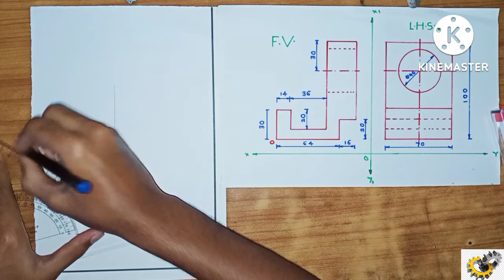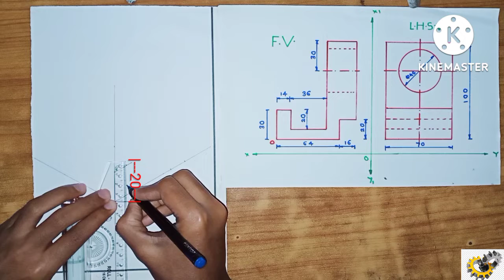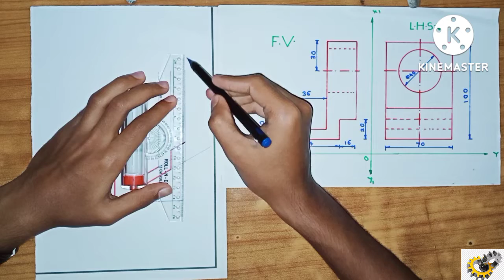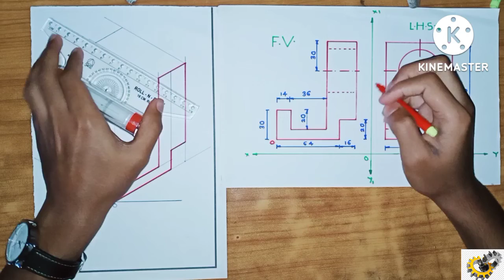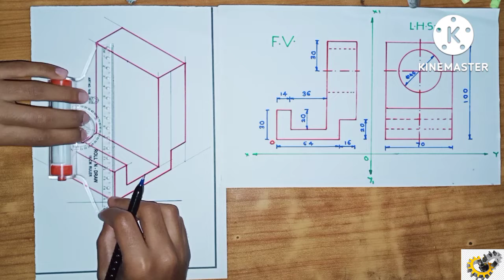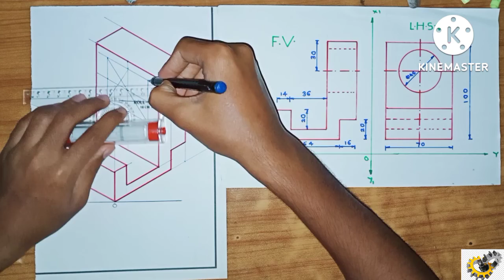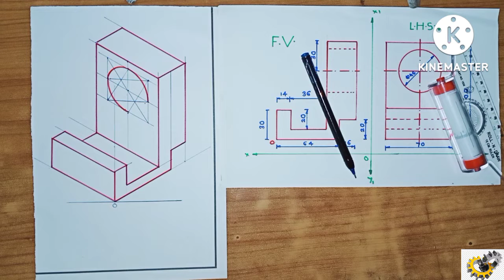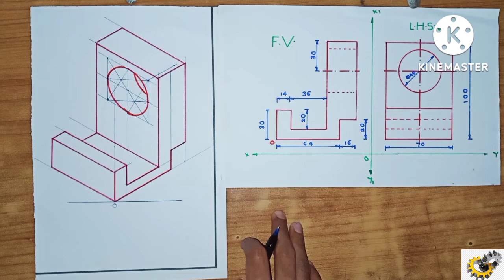How To Draw Isometric View #8